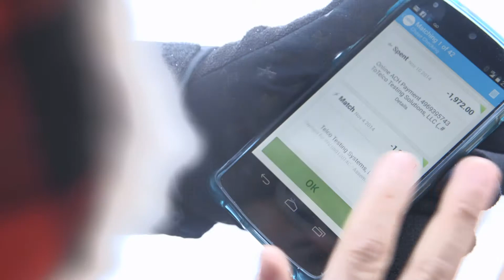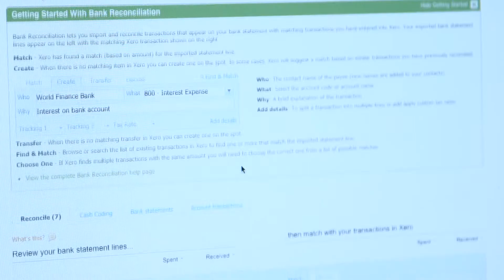Accountingprose- Small Business Superheroes